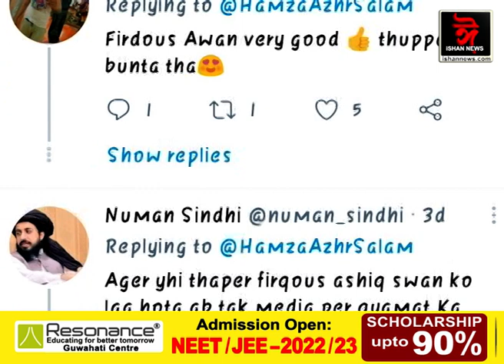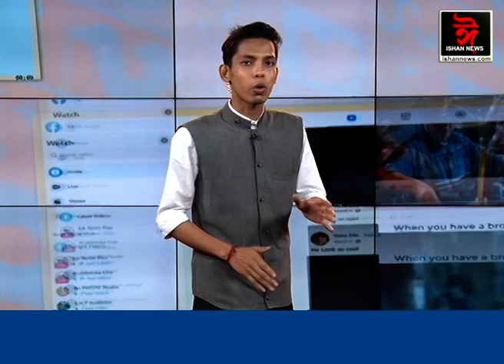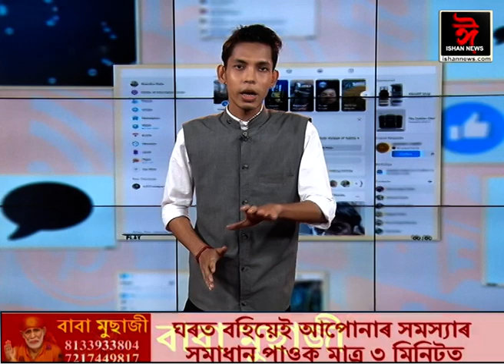চছিয়েল মিডিয়াত কি কি বিষয়ক লৈ ব্যাপক চৰ্চা?